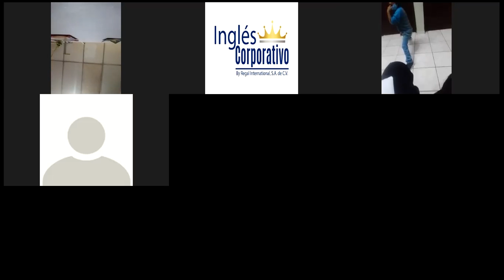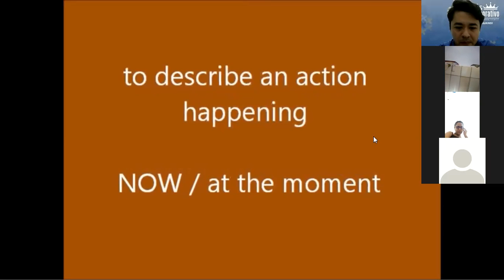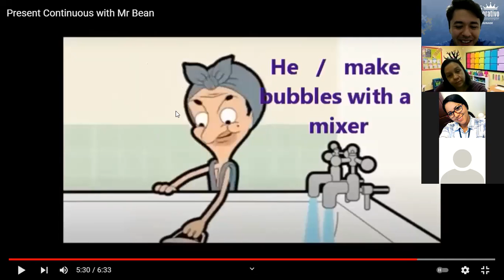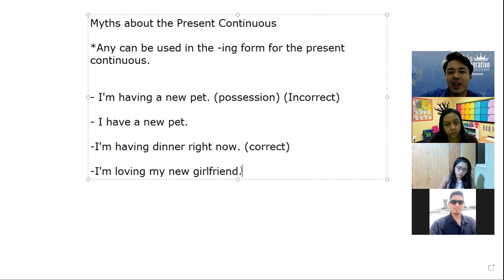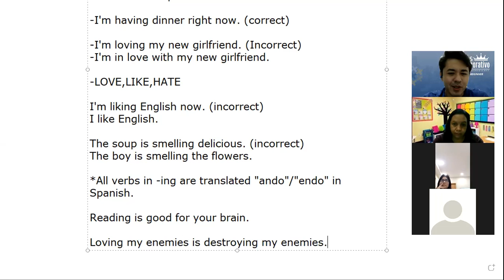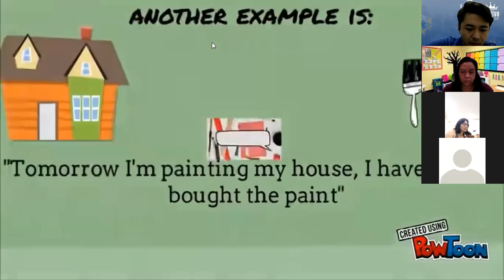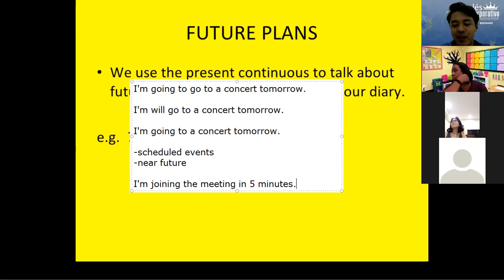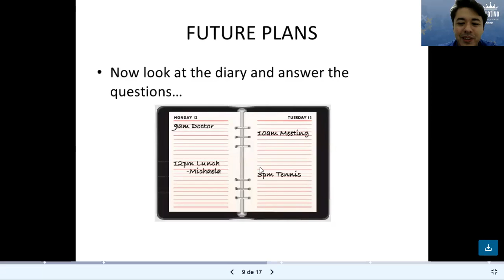Videoconferencia #11 PRESENT CONTINUOUS FOR FUTURE EVENTS Part 2